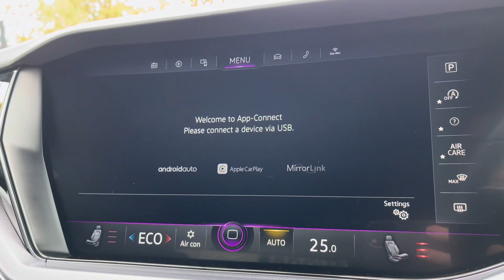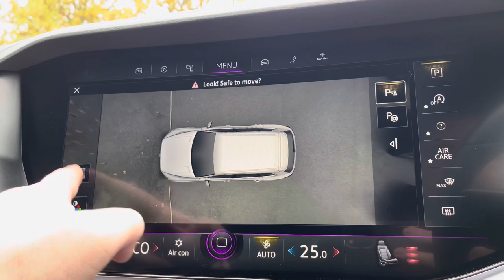Approved Used Volkswagen Touareg 3.0TDI (286ps) Black Edition 4Motion 5dr - DA23ZFF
Check out this Approved Used Volkswagen Touareg 3.0TDI (286ps) Black Edition 4Motion 5dr currently for sale at Crewe Volkswagen.

Optional Towbar
Optional 90 Litre fuel tank
Optional Vienna comfort seats
Optional Ambient light pack
Optional memory pack plus
360 camera system
Power tailgate
Laminated 90% Tinted Glass from B-Pillar Back
21" Suzuka Black Alloy Wheels
Air Suspension
Panoramic Sunroof
MATRIX LED Adaptive Headlights
4-Zone Climate Control

Crewe Volkswagen are part of the family owned Swansway garages, with over 50 years trading. For more information regarding our flexible finance options or a personalised video, contact our sales team now. This car comes fully prepared to the Volkswagen Approved Used programme, with over £2,000 of additional customer benefits including minimum 24 months Warranty or remaining Manufacturers Warranty whichever is greater, 2 years MOT Cover, 2 years Roadside Assistance, 142 Multi-Point Check and 30 Day or 1,000 Mile Exchange Agreement. Part Exchange & Finance Available subject to T&C's.